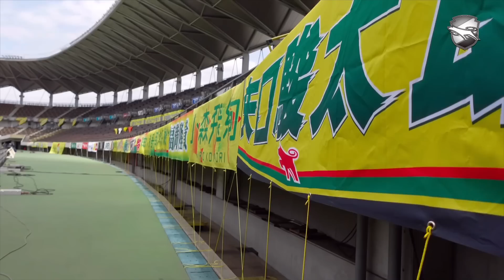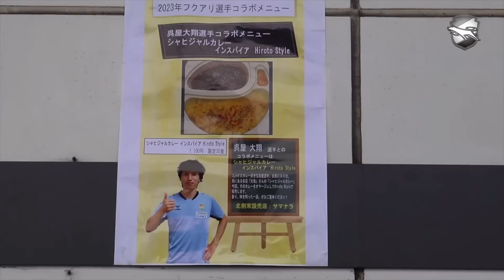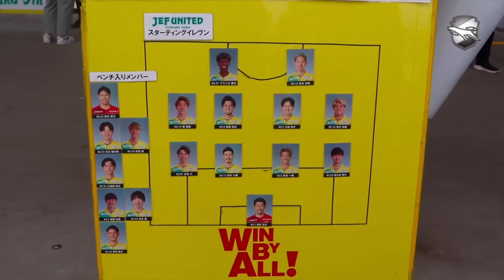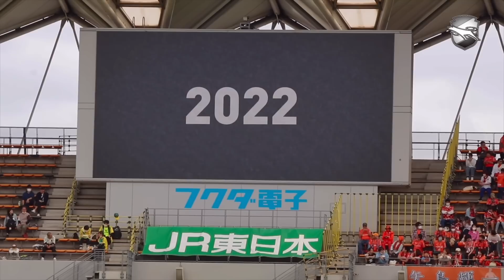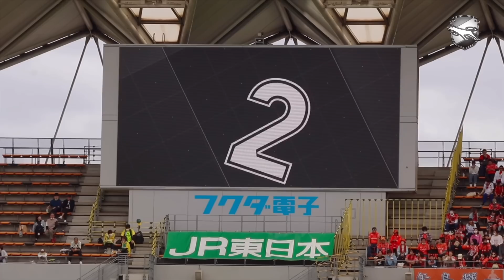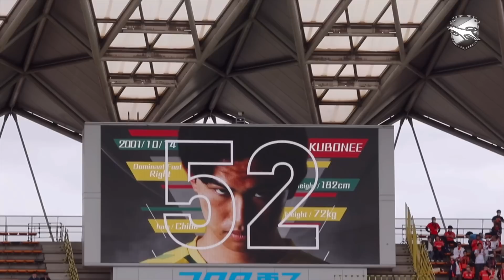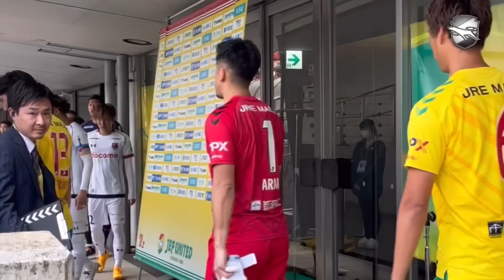【Scene】2023明治安田生命J2リーグ 第12節 大宮アルディージャ戦（ジェフユナイテッド市原・千葉）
試合結果はこちら